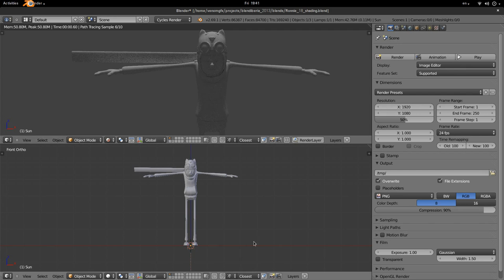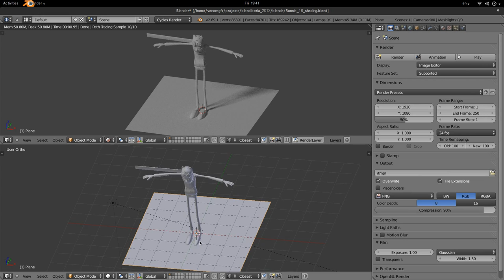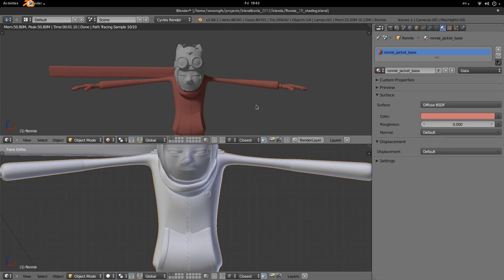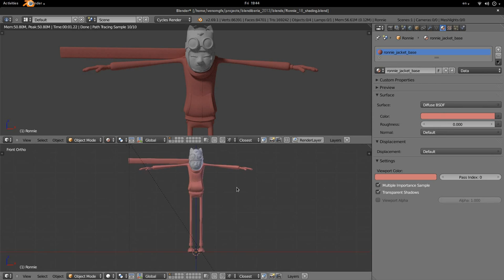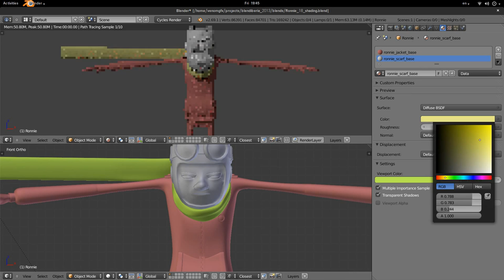Shading Básico: 1-4 Setup Inicial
Parte de una serie de tutoriales hechos para Blendiberia 2013. Aún aplicables hoy en día, los encontré y decidí subirlos para que no se pierdan.